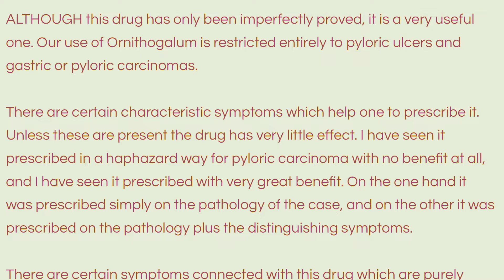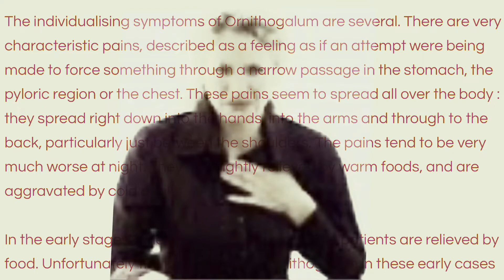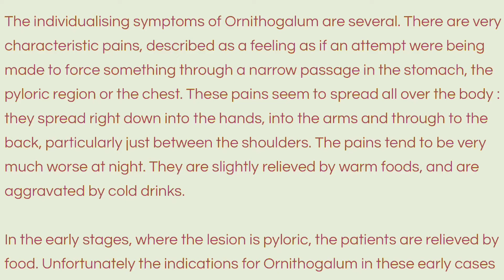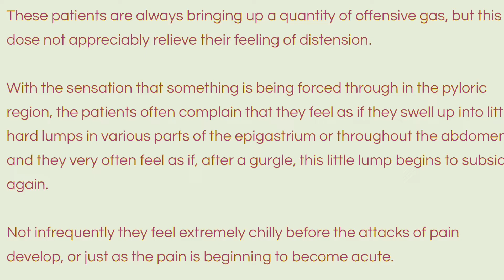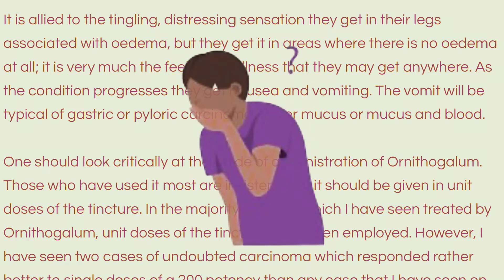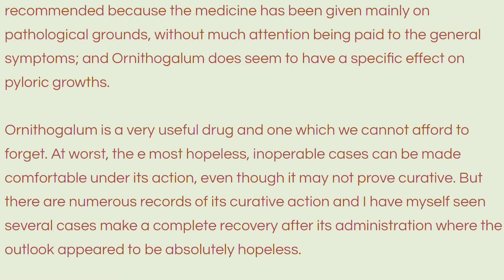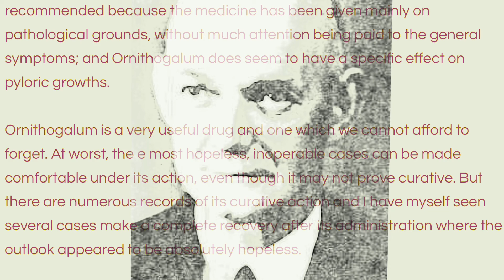ORNITHOGALUM: a Digestive drug greatly important in Pyloric ulcers, Gastric and Pyloric carcinoma...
Taken from the Homeopathy Book
Digestive Drug written by Dr. D. M. Borland

Star of Bethlehem
To be considered in chronic gastric and other abdominal indurations, possibly cancer of intestinal tract, especially of stomach and Caecum. Center of action is the pylorus, causing painful contraction with duodenal distention.

Depression of spirits. Complete prostration. Feeling of sickness keeps patient awake at night.

Stomach.--Tongue coated. Agonizing feeling in chest and stomach, staring from pylorus with flatus that rolls in balls from one side to the other, loss of appetite, phlegmy retchings and loss of flesh. Gastric ulceration even with haemorrhage. Pains increased when food passes pyloric outlet. Vomiting of coffee-ground-looking matter. Distention of stomach. Frequent belching of offensive flatus. Painful sinking across epigastrium.